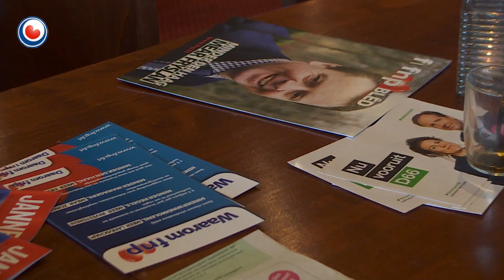"Polityk moat mear ynsette op besparring troch isolaasje"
Enerzjybesparring troch isolaasje fan huzen en oare gebouwen krijt fierste min oandacht fan de polityk. Dat wie de ynset snein by in politike diskusje yn it Abe Lenstra stadion ûnder lieding fan Dick Tomme.

Tomme is âld-steatssekretaris en foarsitter fan Stichting 'Spaar het klimaat' dy't ynset op besparring troch isolaasje. Dêrtroch kin de enerzjyrekken mei mear as 60% fermindere wurde. De polityk moat dêr fol op ynsette, fynt er.

Deputearre Johannes Kramer sjocht ek dat de polityk te min oandacht hat foar isolaasje. In liening om minsken dêrta oan te setten fynt er in goed plan.